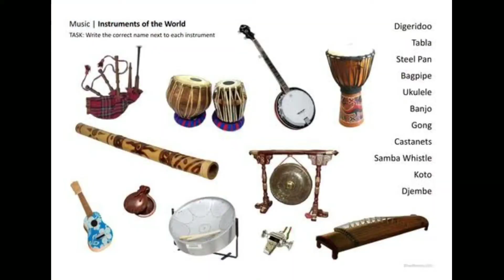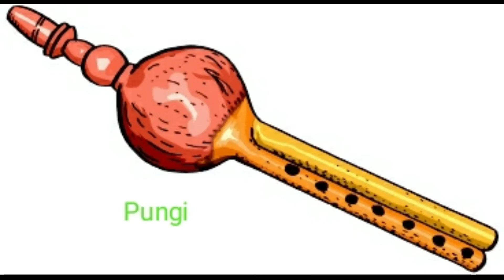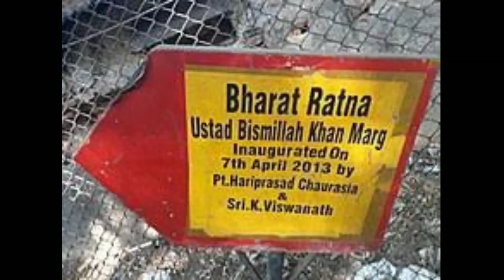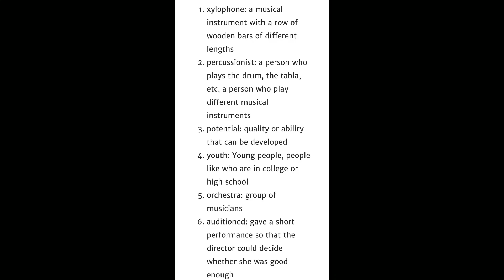The Sound of Music (Part 1&2) Summary. Class-9th Lesson-2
This is my original You Tube Channel. Here, you can get the best materials for Academic English (including All Boards) and Competitive English ( for all competition).

By- Vipin Kumar Gupta
       M.A. (English), B. Ed
       TET, STET
       (Teaching Experience of
‌     10 Years)